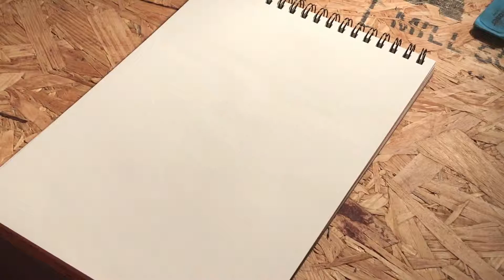HULK SPEED ART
hulk..well a version of him